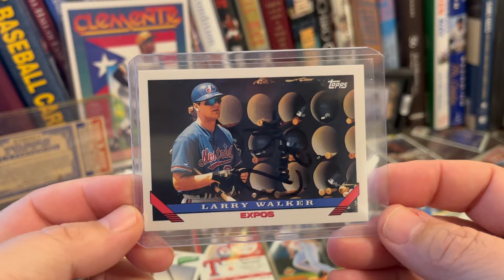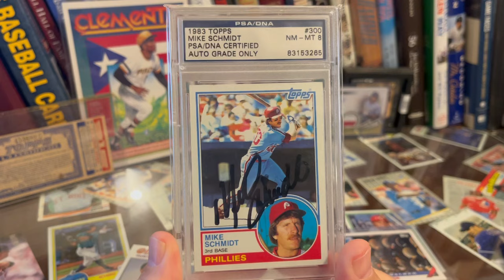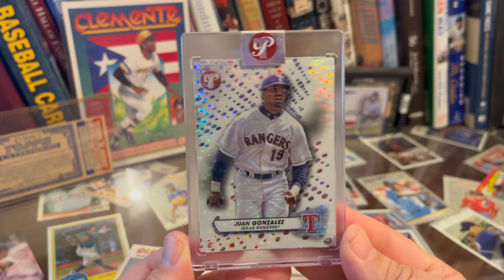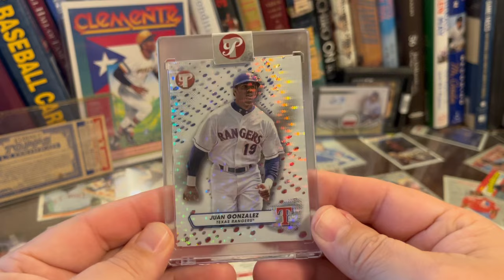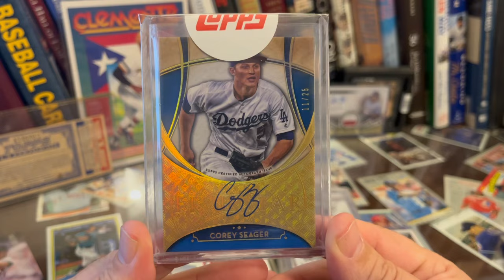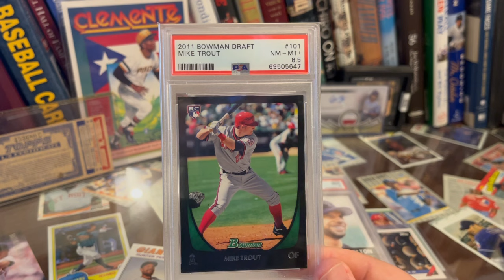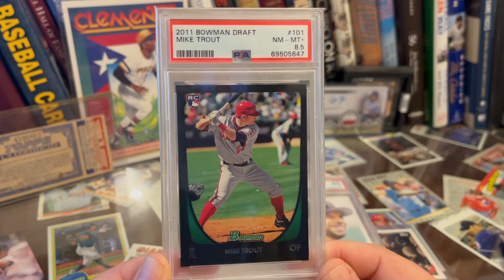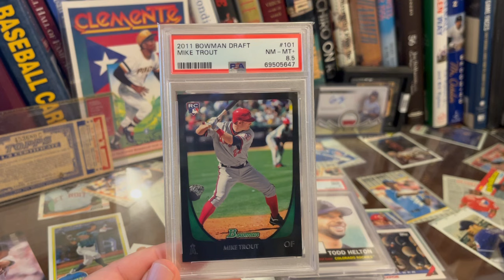Trout Rookie Mailday & We Lost A Fellow Tuber.